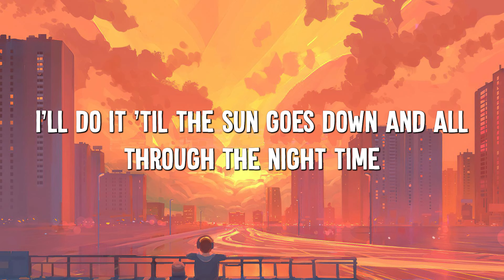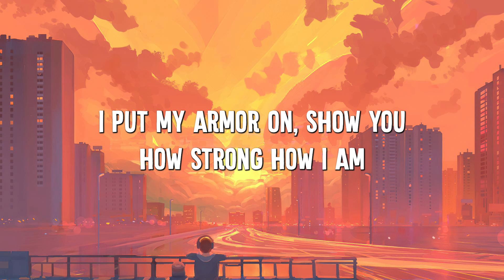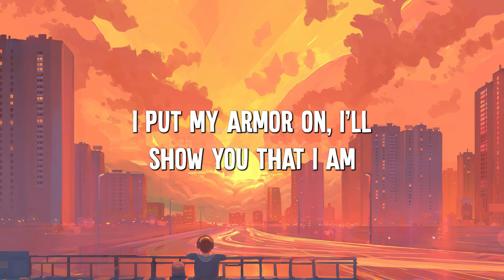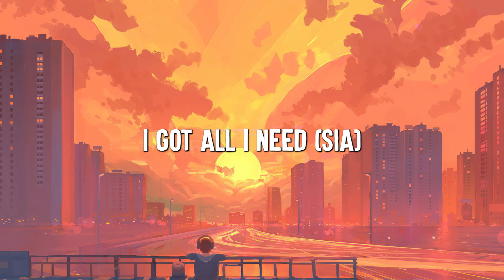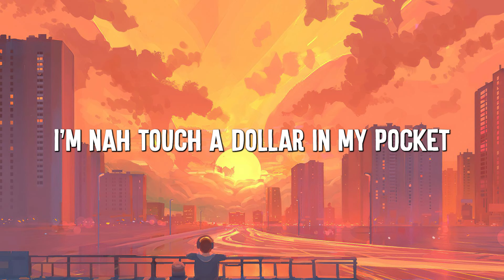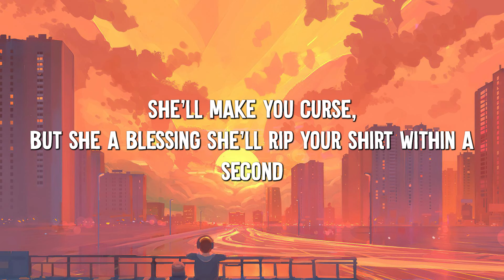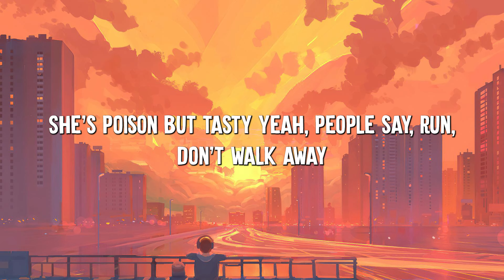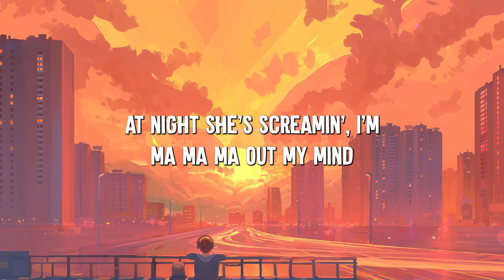Unstoppable - Sia (Lyrics) || Cheap Thrills, Chandelier, Dusk Till Dawn - [MIX LYRICS]